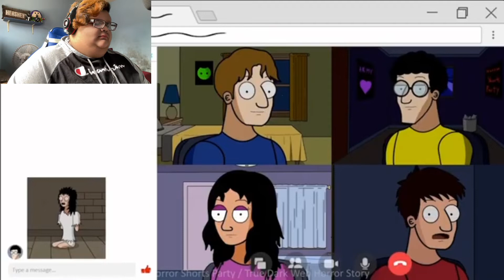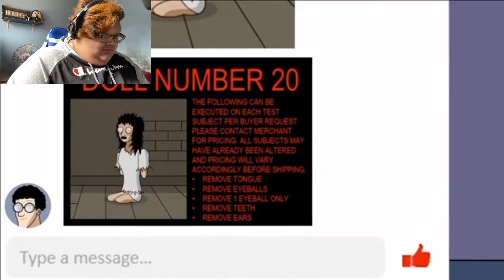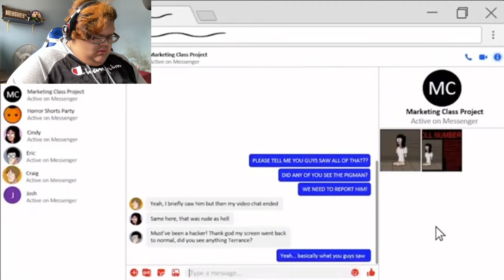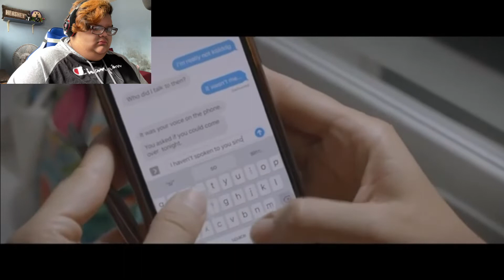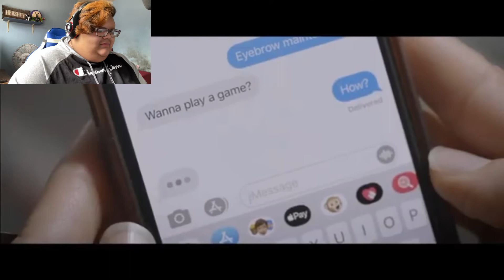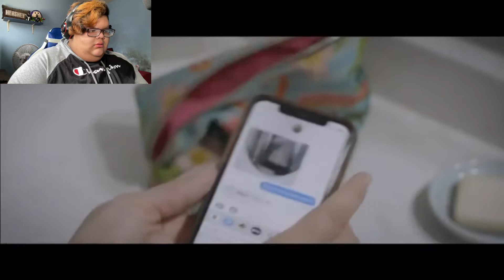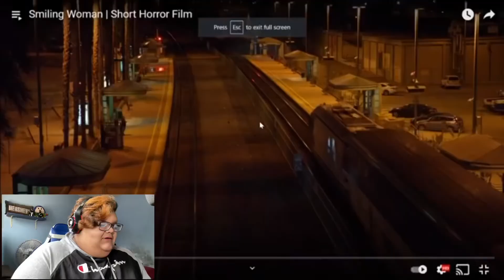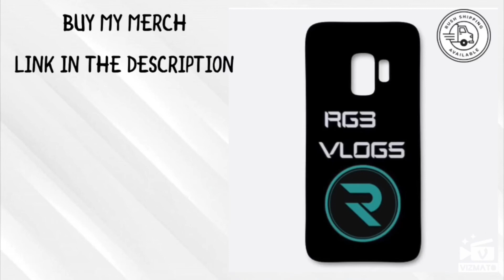What would you do if she ask for a ride home? [SSS #018]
THIS SPOOKYSCARYSATURDAY actually SCARED ME